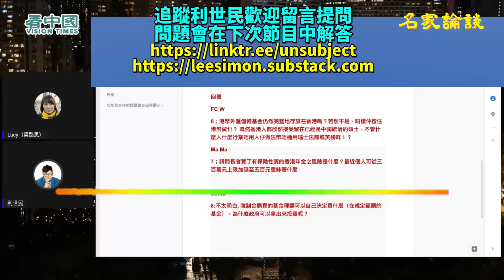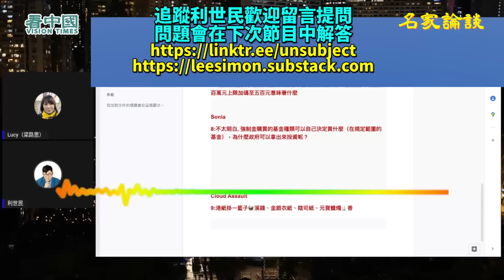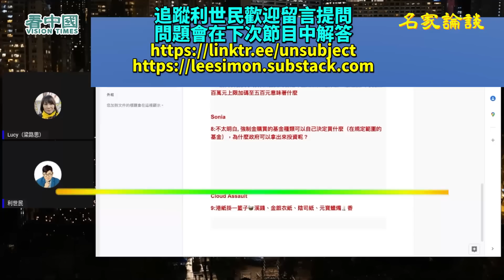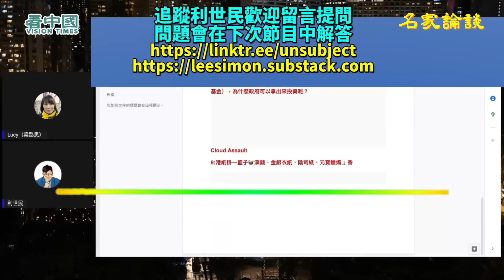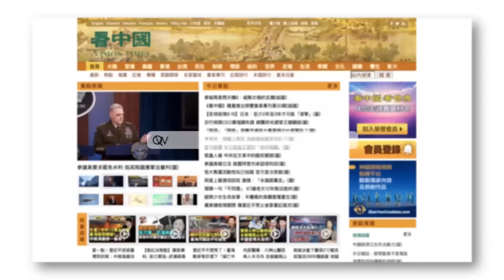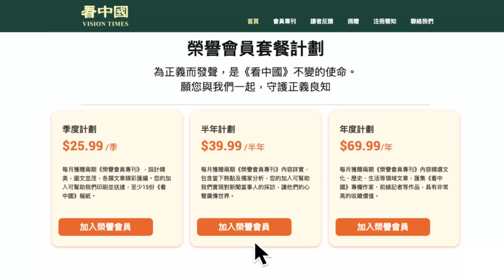利世民12：大降預測！警告！通脹加衰退 全球經濟滯脹衰10年大崩盤唔係最驚而係...港股IPO大降9成 金融災難前的特徵已出現 中概股來港唯一目的